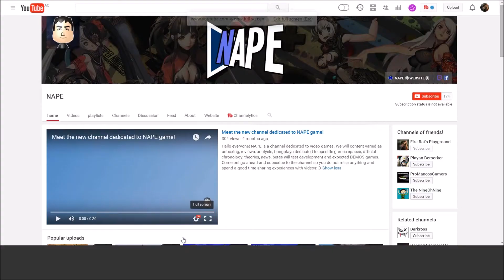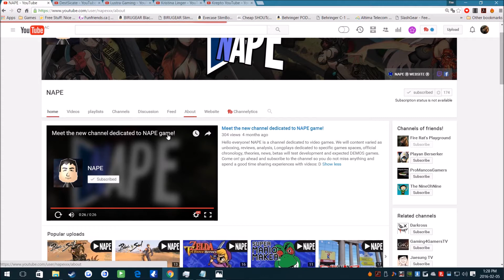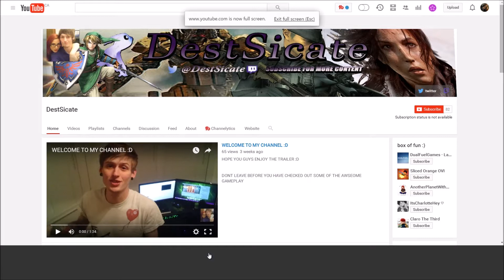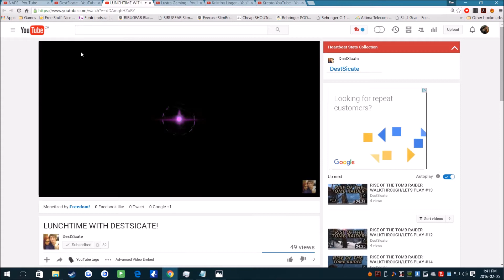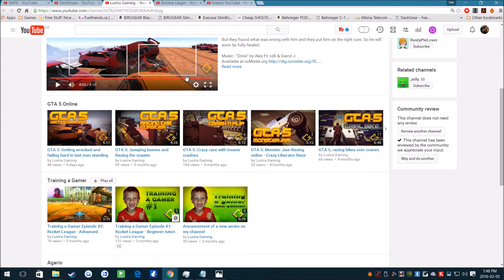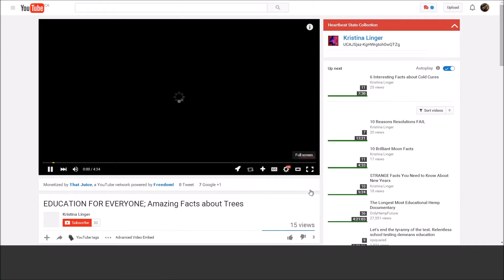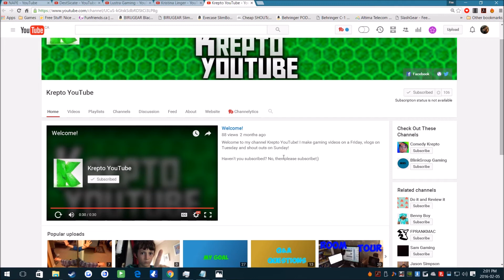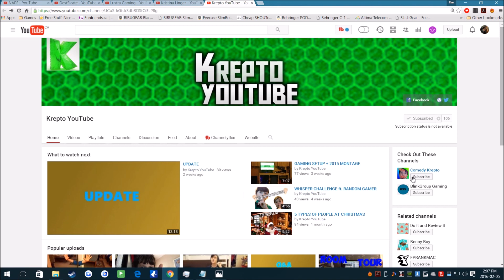Spotlight Channel Show Ep.3 Feb 5 2016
Fire-rat  on PSN, USTREAM

Firerat1980 on XBOXLIVE,TWITCH,TWITTER

Whalen-Jay  On Skype

We are the first to Pay Anyone to Stream Live on TWITCH

So U want to make money on YOUTUBE, TWITCH, TWITTER,  & many more Then click on this link it is free to join & you can back out anytime No CONTRACTS You will start making money right away it really works for me